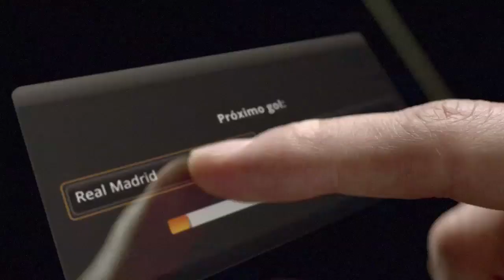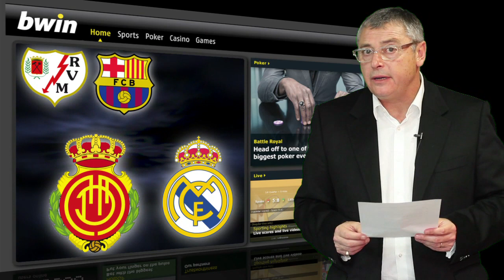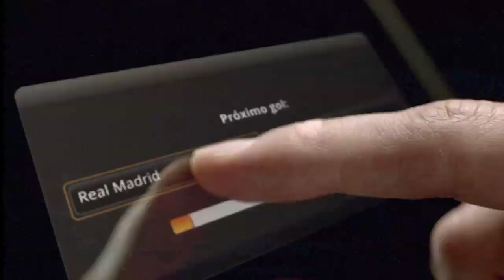Rayo Vallecano -- FC Barcelona: Mi pronóstico para bwin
Buen partido el que podremos vivir esta noche en Vallecas con un Rayo que, de cumplir lo que decía su entrenador en la previa del encuentro: "Me avergonzaría jugar como el Celtic" (11 jugadores defendiendo), saldrá al ataque desde el primer minuto...

¿Conseguirá el Rayo Vallecano frenar la impresionante racha de victorias del FC Barcelona?

Esta es mi apuesta.